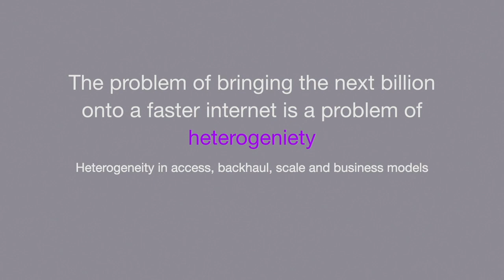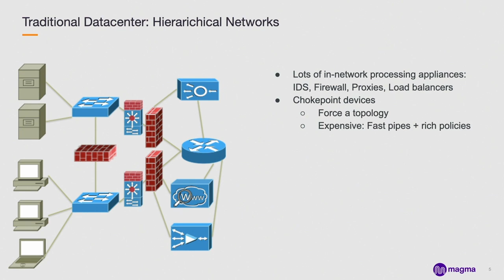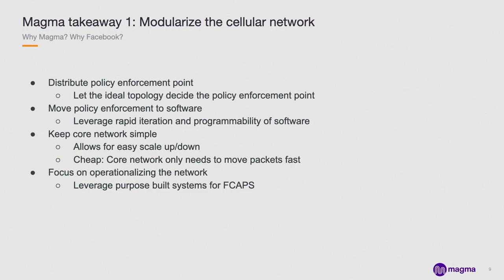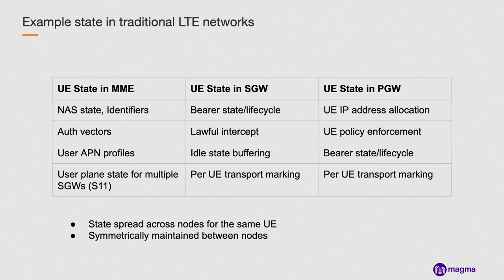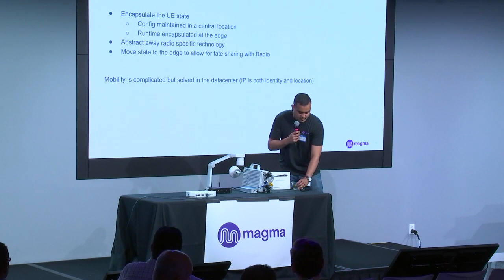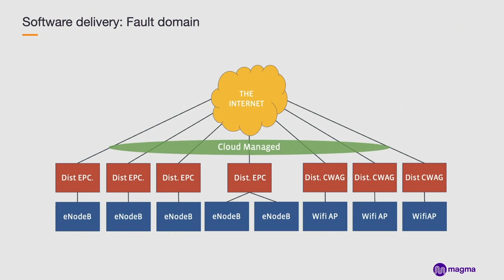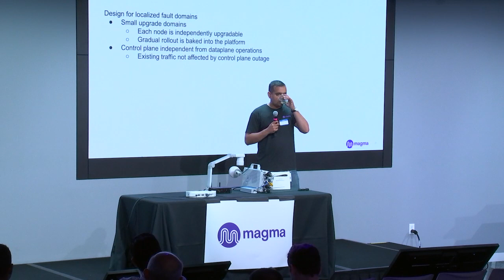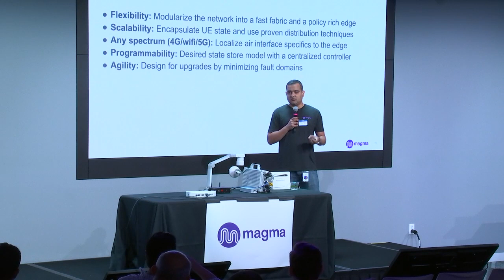Introduction to Distributed EPC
Amar Padmanabhan, an engineer at Facebook, provides an introduction to distributed EPC at the first Magma Developers Conference.